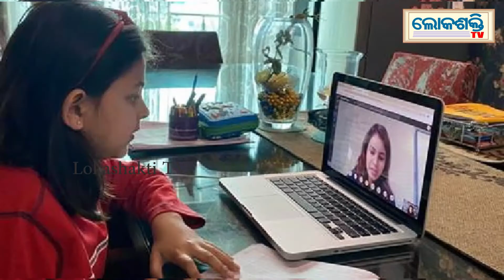ଅନଲାଇନ କ୍ଲାସ ପାଇଁ ନୂଆ ନିୟମ ଜାରି କଲେ କେନ୍ଦ୍ର ସରକାର....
କରୋନା ପାଇଁ ସ୍କୁଲ, କଲେଜଗୁଡିକ ବନ୍ଦ ଥିବାବେଳେ ଅନଲାଇନ ମାଧ୍ୟମରେ ପାଠପଢାକୁ ଗୁରୁତ୍ୱ ଦିଆଯାଉଛି। ବିଭିନ୍ନ ଘରୋଇ ଓ ସରକାରୀ ଶିକ୍ଷାନୁଷ୍ଠାନଗୁଡିକ ଛାତ୍ରୀଛାତ୍ରୀ ଅନଲାଇନ ମାଧ୍ୟମରେ ଶିକ୍ଷାଦାନ କରୁଥିବାବେଳେ ଏଥିପାଇଁ କେନ୍ଦ୍ର ସରକାରଙ୍କ ପକ୍ଷରୁ କେତେକ ନିୟମାବଳୀ ଜାରି କରାଯାଇଛି।